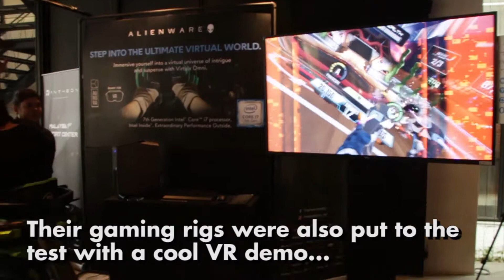Dell & Alienware Gaming Rig Launch Event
We went to Dell and Alienware's launch event for their new product launch, and here's what went down!